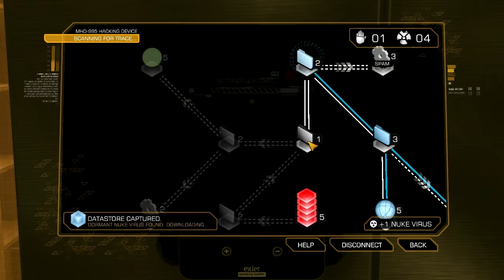Let's Play Deus Ex: Human Revolution! - 050 - Singapore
We deliver the package, which was a lot more action-packed than we bargained for, and get on a boat to Singapore.

We start rockin and rollin there, much to the dismay of the unsuspecting security:)